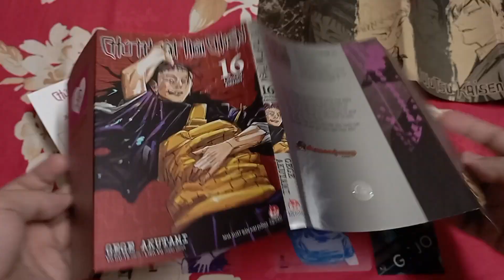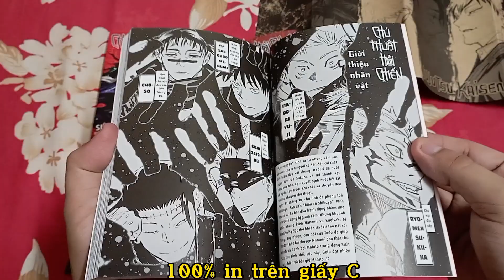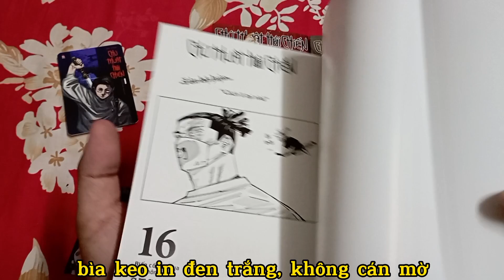Review Chú thuật hồi chiến 16 – Bản limited bị lỗi xếp trang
Đều đặn hàng tháng, Mây chăm chỉ ra clip review JJK đây =)))
HÌNH THỨC (Xem dưới bảng tổng hợp)
* Bản limited
- 10.000 bản in (in 1 lần duy nhất)
- Bìa áo Metalize lấp lánh với hình minh họa giống bản thường.
- Bìa keo bên trong in màu và được cán mờ 1 lớp
– Ruột truyện in trên giấy Couche cao cấp
- Quà tặng kèm:
+ Bọc bảo vệ Kraft với 4 nhân vật: Choso, Itadori (Mặt trước); Yuta, Zen’in Naoya (Mặt sau)
+ Bonus trang màu độc quyền từ tạp chí Jump kèm trang bìa lót màu đỏ (chương 137).
* Bản thường – 50.000 bản (mỗi nhà in 25.000 bản)
- Bìa áo phủ UV phần tiêu đề, số tập, tên tác giả; bonus thêm chiếc obi ăn khớp với bìa
- Nhân vật lên bìa lần này là Kenjaku trong thân xác Geto
- Phần bìa keo in đen trắng, không được cán nên bìa bị lem mực
* Quà tặng kèm: Card bo góc nhựa size 7 x 11cm sử dụng art màu đầu chương 137

NỘI DUNG
Biến cố Shibuya đi đến hồi kết. Geto sau khi hấp thụ Mahito đã tiết lộ thân phận và âm mưu của mình. Choso sau khi biết sự thật, đã quay lại hỗ trợ Itadori. Mặt khác, Hội đồng chú thuật đã quyết định Okkkotsu Yuta thi hành án tử với Itadori. Trận chiến giữa Yuta – Itadori, Choso – Naoya diễn ra ác liệt…

Video gồm
00:00 – Mở đầu
00:12 – Card nhựa trong
00:33 – Bìa Kraft
00:49 – Bìa Metalize
01:04 – Ruột truyện + nội dung chính
01:53 – Bản thường
02:19 – Ảnh + Kết